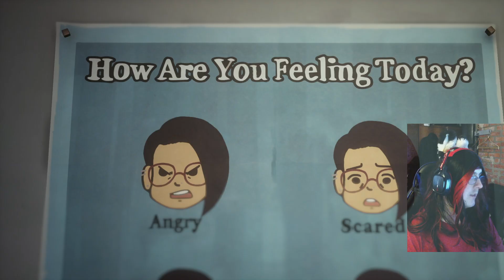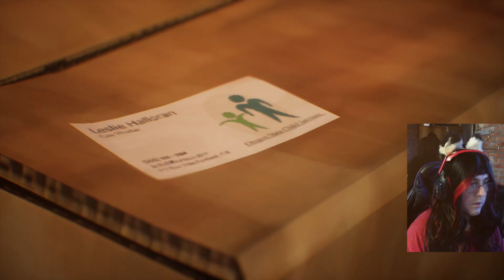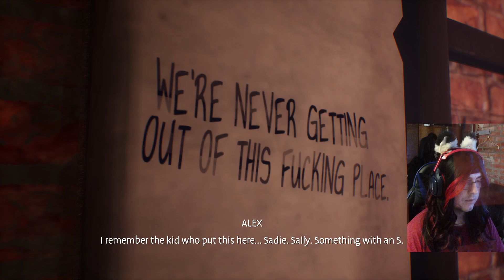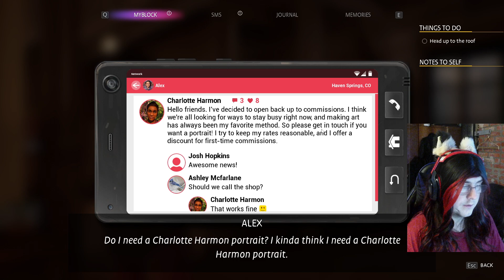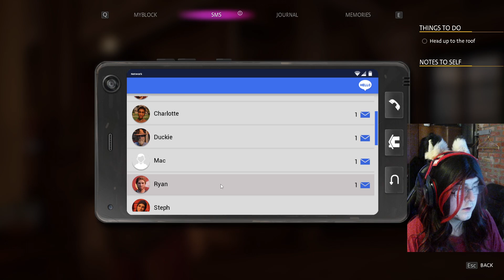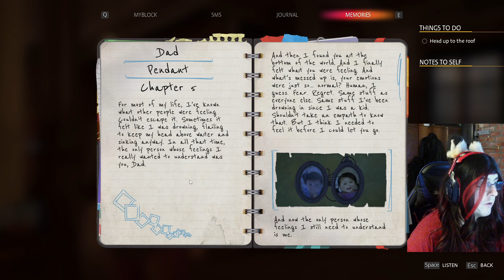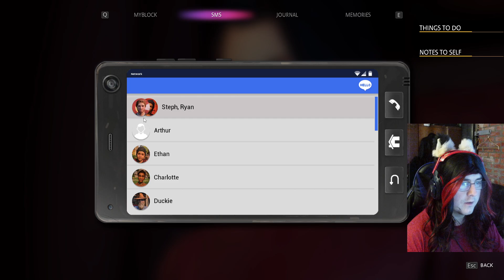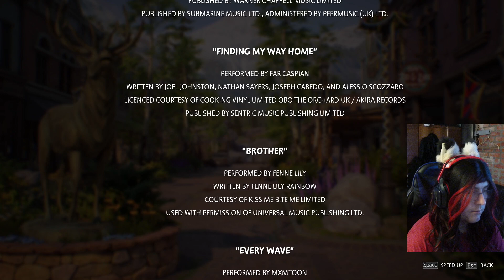Life is Strange: True Colors, Chapter 5 (SIDE B, ENDING)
5th chapter of Life is strange: True colors
After falling into mine shaft Alex gets strange rundown of flashbacks form past while being today's age along with Gabe in them. Town people are finishing up the big argument about Typhon and the people who were scared to tell truth finally step up to bring it down, Alex gets final wisdom from Gabes ghost and decides to go adventuring with Steph!
One last chapter is yet to come, DLC, "Steph's Story" Wavelenghts!